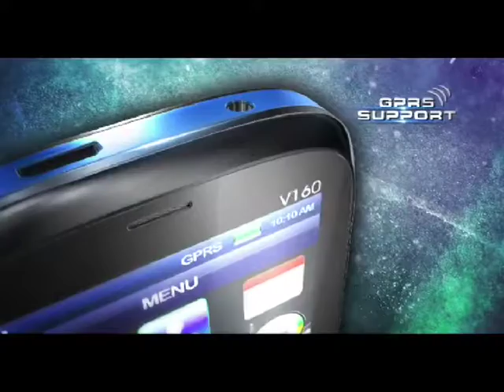9 VOICE v160 Program Stream